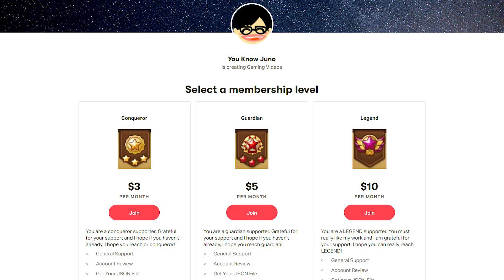Want To See Me Tilt? Watch This Despair NORA Do It - Summoners War